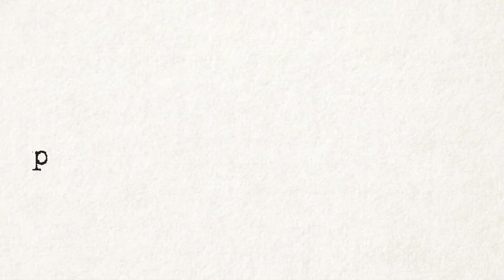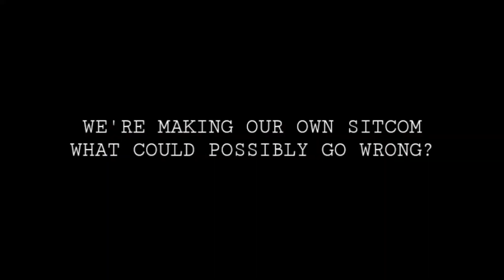Filming for UNSOCIABLE starts on Monday! What could possibly go wrong. Page 9!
UNSOCIABLE: A sitcom about Sam, a man with Cerebral Palsy who convinces his friends to join a seemingly unwelcoming social club. Almost immediately after signing up, the club closes due to Covid19. One thing's for sure, at least the drinks will stay cheap... if it ever opens again.

This is the story of the idiots that attempted to make that Sitcom.